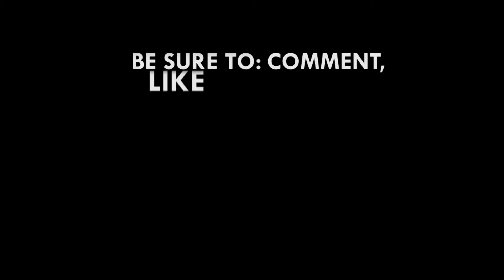Joyce Blessing's performance at VGMA Celebration Jam